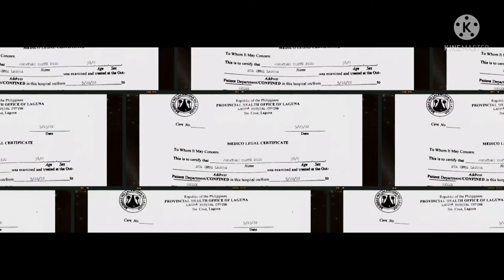(Part3) Update sa delivery rider na sinapak nang costumer.